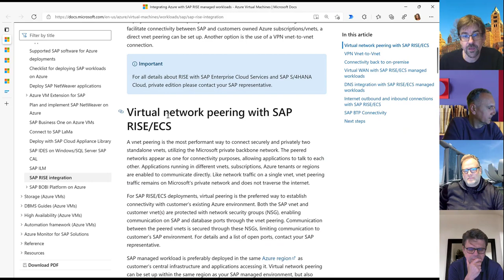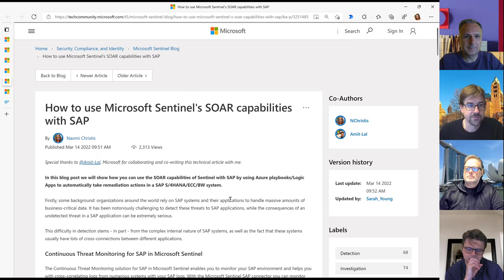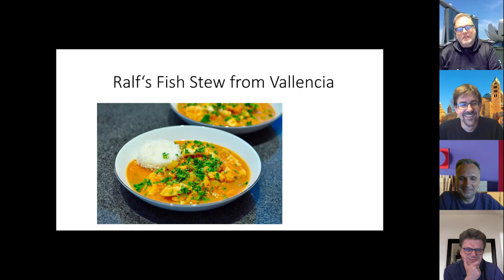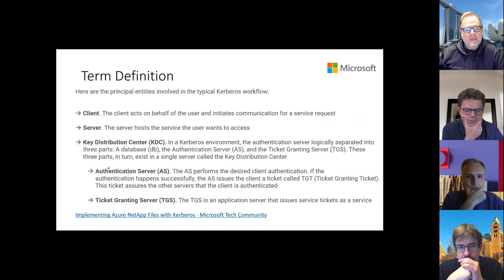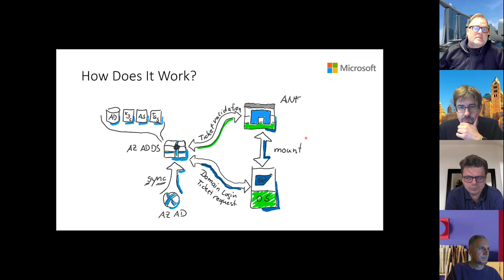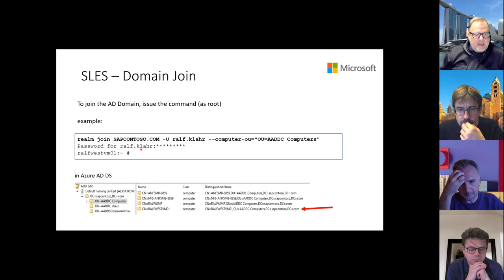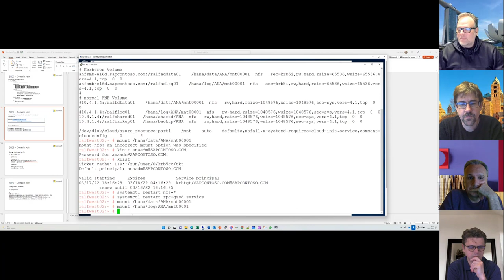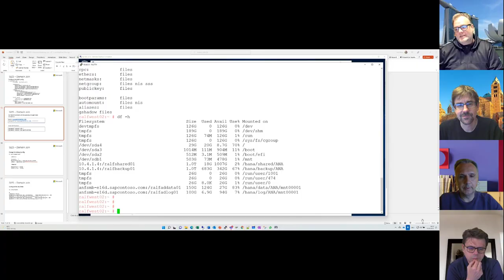#84 - The one with Kerberos authentication and Azure NetApp Files (Ralf Klahr) SAP on Azure Podcast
In episode 84 of our SAP on Azure video podcast we talk about RISE with SAP on Azure and options on how to connect to your own Azure subscription, about SAP Virtual Host names with Linux in Azure, Windows Server 2022 being Generally Available, Microsoft Sentinels SOAR capabilities with SAP integration in Logic Apps, Azure Purview adding support for SAP Business Warehouse and a new blog post from Martin Pankraz on how to convert your SAP OData services to OpenAPI / Swagger so that it can be imported in Azure API Management.
Then Ralf Klahr joins us to talk about his latest favorite fish stew and equally important Kerberos authentication with Azure NetApp Files.

- 0:00 Intro
- 1:09 Integrating Azure with SAP RISE
- 2:59 Use SAP Virtual Host Names with Linux in Azure
- 5:36 Windows Server 2022 is Generally Available
- 6:45 Microsoft Sentinel's SOAR capabilities with SAP
- 8:35 Azure Purview adds support for SAP Business Warehouse
- 9:28 Open your SAP OData APIs for some swagger
- 13:25 Introducing Ralf Klahr
- 15:40 Before we start - Cooking  Fish Stew
- 18:30 Kerberos Authentication with ANF
- 18:45 Term Definition
- 21:17 The Performance Impact
- 24:14 The Performance Test
- 25:37 The Setup
- 26:30 How Does it Work?
- 27:47 Linux Authentication
- 30:25 New ANF Features
- 31:30 ANF Volume Creation
- 32:34 Domain Join - Setup NTP
- 33:20 Join AD Domain
- 34:00 Configure krb5 config
- 34:46 kinit command
- 35:05 config idmapd
- 35:30 fstab
- 38:40 Demo